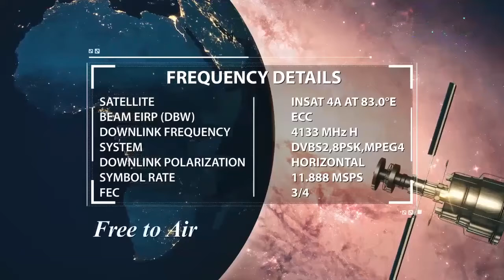Zindagi Ke Exam Ka Papar Out Ho Chuka Hai ...Bas Exam Sahih Dena Hai By Zaid Patel